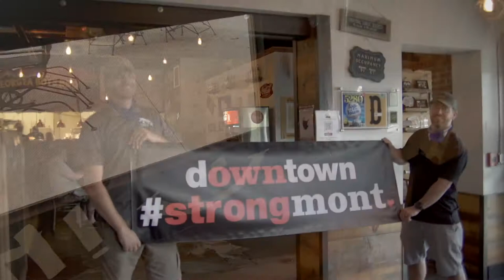Georgia Boys - Strongmont